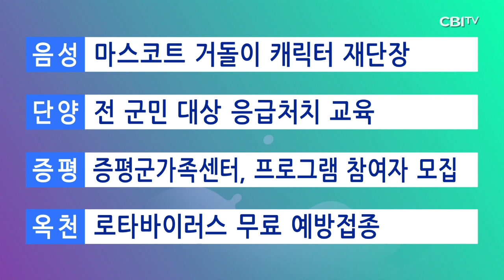충청북도 2월 23일 뉴스@불교공뉴스